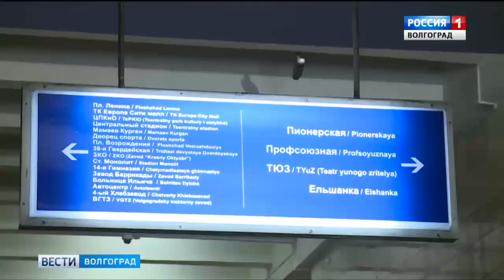«Волгоград Арена» приняла более 160 тысяч человек за четыре матча ЧМ-2018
Больше 160 тысяч человек приняла «Волгоград Арена» за четыре матча группового этапа чемпионата мира по футболу. Больше всего болельщиков посетили последнюю игру, которая состоялась 28 июня. Матч между Японией и Польшей посмотрели более 42 тысяч человек.